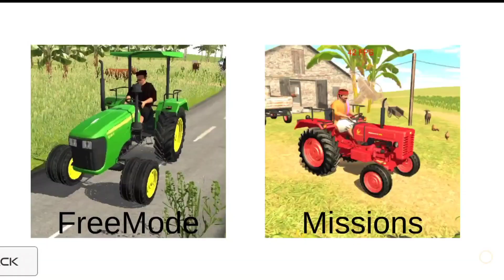Indian Tractor Driving Simulator 3D | गाड़ी वाला गेम | गेम खेलने वाले | Android Gameplay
ABOUT ME AND MY WORK :

VIDEO EDITOR - KINEMASTER PRO
SCREEN RECORDER- STOCK RECORDER,
MIC - MAONO AU-100
DEVICES- IQOO Neo 6 5G 8+128GB,
HEADPHONE- Defy,
CAMERA - CANON 200D,

गेम, गाड़ी, गाड़ी वाला गेम, गाड़ी गेम, गेम गाड़ी, कार गेम, कार वाला गेम, कार का गेम, गाड़ी का गेम, गेम खेलने वाले, गेम खेलने वाला, अच्छा गेम, अच्छा वाला गेम, अच्छा अच्छा गेम, गेम्स